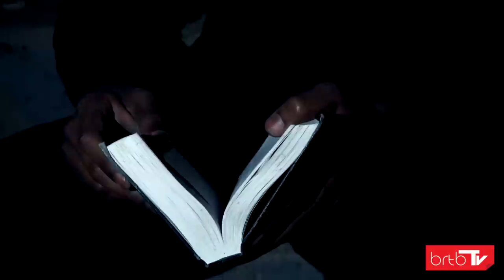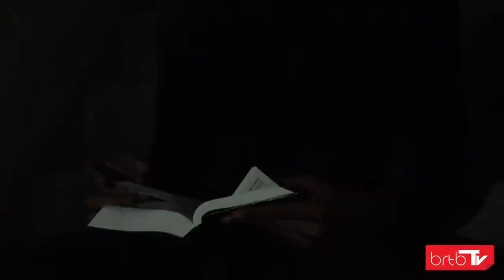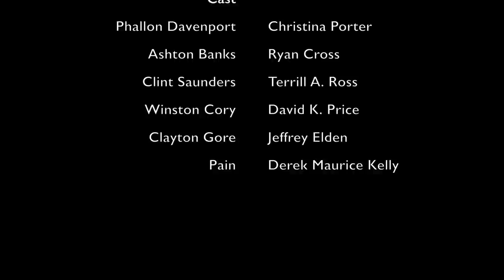TRIANGLE Season 2 Episode 23 "Black Soul"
What happened the night Ashton was found dead ? All is revealed of that tragic night. Also Clayton discloses his past to Phallon and Clint has a run in with Phallon. All of this and more.